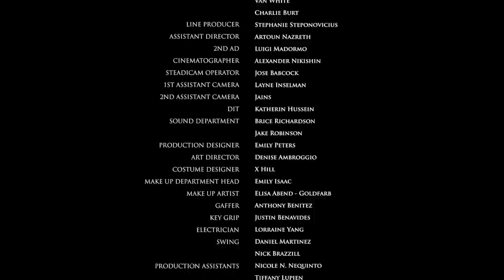Tribes | Dark Satire Short Film about Identity and Race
An African American, an Arab-American and a white man try to rob a train. However no one wants to rob their own race.

Tribes
Directed by Nino Aldi

"How do you make a modern “woke” film about race, identity, and diversity without inadvertently creating an eye-roll inducing, finger-wagging session?

Tribes, from director Nino Aldi and writer Andy Marlatt, just might have the answer: a farcical, over-the-top comedy about three amateur thieves, each of different race, attempting to rob the passengers on a train, only to find that their own preconceived biases get in the way from actually boosting anything.

Admittedly, I’m surprised Tribes worked for me – I tend to despise films with overt moralizing. One could imagine how easily a comedic film dealing with “sensitive” and “important” topics could have devolved into “clapter,” the message becoming overshadowed by its own preachiness. But, Tribes is just a lot of fun: fast-paced and frantic, using broad character tropes to cleverly call out our own societal biases.

In effect, it gets away with being cheesy and saccharine by being self-aware and knowing that it is being cheesy and saccharine, complete with a treacly orchestral score as characters start monologue-ing. Is this a bit of cheat? Sure. But, I’d much rather have these sentiments delivered with winking self-awareness as opposed to overwrought melodrama. While the message here is certainly “Kumbaya,” the darkly satirical edge makes it so it never feels rote.

My favorite bit is the sequence about halfway through where the robbers keep trying to divide the crowd of hostages via different categorizations. As their compartmentalization keeps on getting more and more ludicrous, it’s a wry look at how classification, in general, is a fruitless endeavor as we all self-identify in different ways.

While I won’t argue that Tribes is deep, in a year that has incontrovertibly proven that systemic racism is still a major problem in the United States (and across the world), its discussion of societal separatism feels undoubtedly pertinent. At the end of the day, we’re all just human, and if it takes a bunch of dim-witted, racially-diverse criminals to get that point across…well…there are worse ways to get us all to come together." - S/W Curator Ivan Kander

Director: Nino Aldi

Lead Actors and Producers:
Jake Hunter (Kevin)
Destorm Power (Jamar)
Adam Waheed (Amed)

Producers:
Jeion Green
Patricia Chica

Executive Producers:
Jordan Taylor Wright
Will Meldman